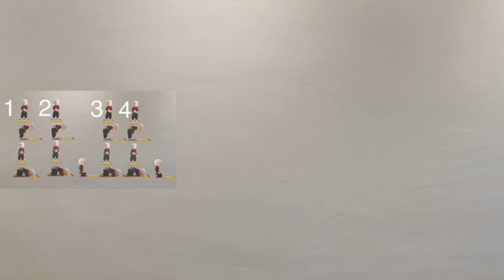Namazi drekës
SI TA FALI NAMAZIN E DREKËS
thjesht dhe shkurt e sqaruar!